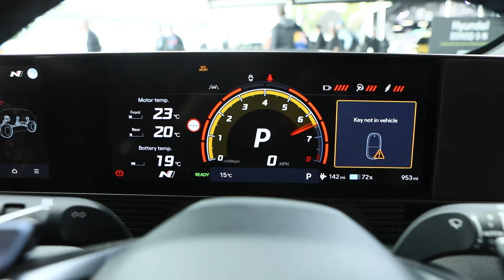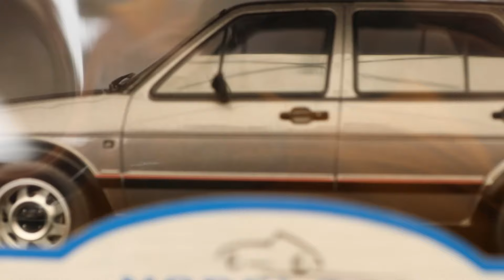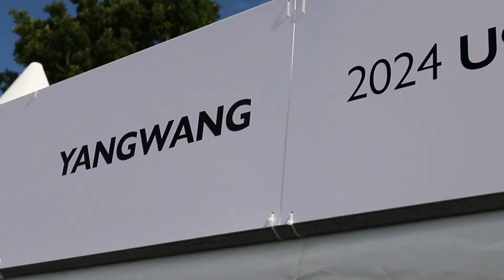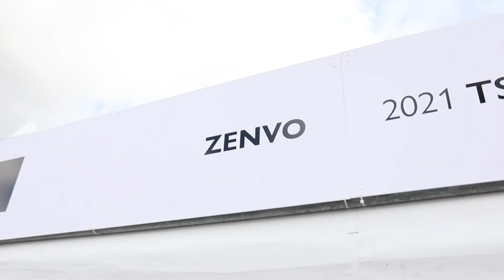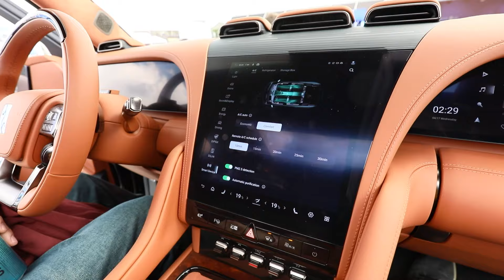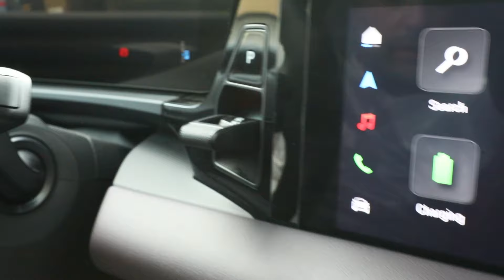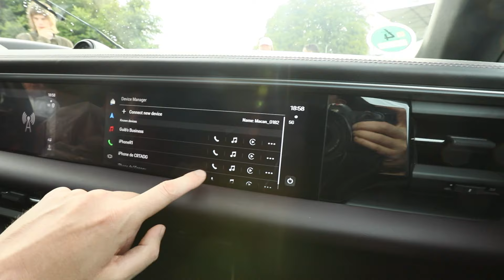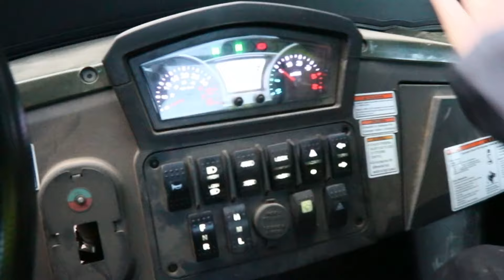We went to Goodwood Festival of Speed, here's every car we saw!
This year we went to Goodwood Festival of Speed for the first time.
Having seen it on TV for several years I still wasn’t sure what to expect and wow, it blew me away!
Here’s our experience and every car we saw!

Like the yellow shirt i had on? buy that and other sweet MK2 Merch